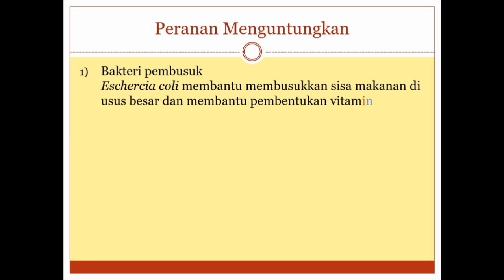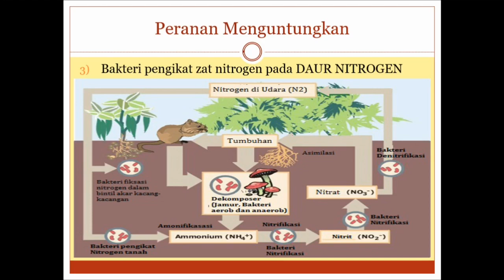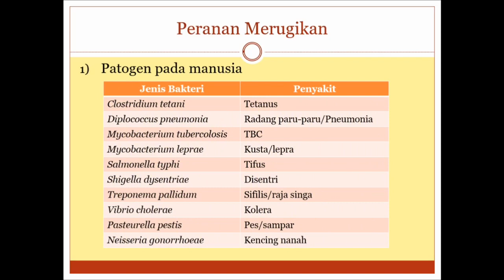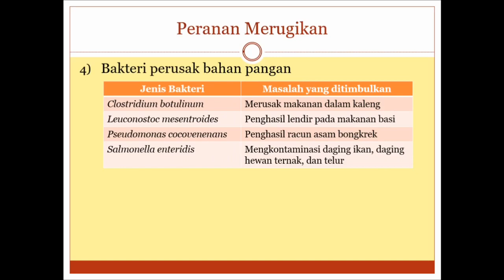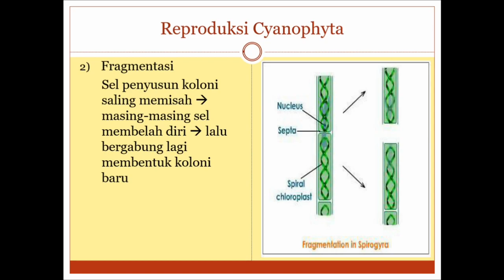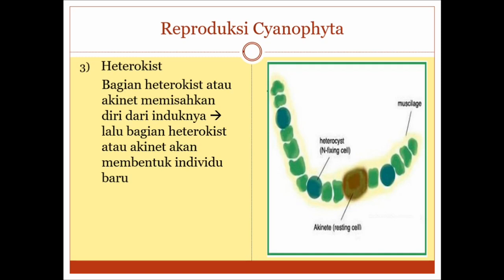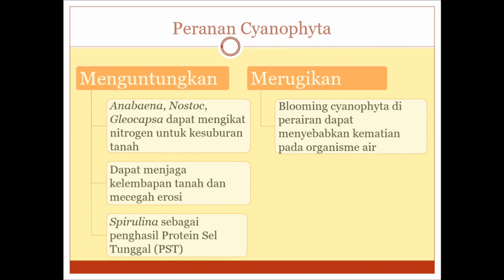Peranan Monera dan Cyanophyta Biologi SMA Kelas X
Peranan Monera dan Cyanophyta
Daur Nitrogen#Biogas

Sumber Video biogas:
Biogas skala rumah tangga STPP Malang